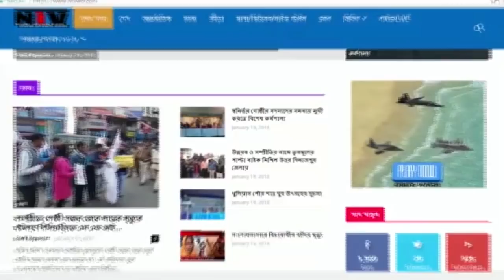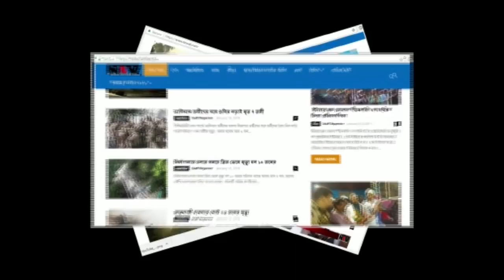সামান্য বৃষ্টিতে মুর্শিদাবাদের পলসন্ডা মোড়ের অবস্থা দেখুন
সামান্য বৃষ্টিতে মুর্শিদাবাদের পলসন্ডা মোড়ে জল থই থই। যাতায়াত করতে মানুষ নাজেহাল।h.c.c এবং এন এচ দায়িত্ব এড়িয়ে যাচ্ছে। নবগ্রাম প্রশাসন নির্বিকার ও পঞ্চায়েতেও কোন ব্যবস্থা নিচ্ছে না। সাধারণ মানুষ এবং ছাত্র ছাত্রীদের বিশেষ করে মহিলা দের যাতায়াত খুব মুশকিল। সকলকে দৃষ্টি আকর্ষণ করতে খবর টির মধ্যে দিয়ে। প্রতিবেদন টি পাঠিয়েছেন - নিমাই ঘোষ ও অভিজিৎ মণ্ডল